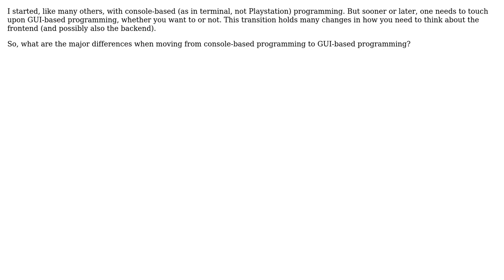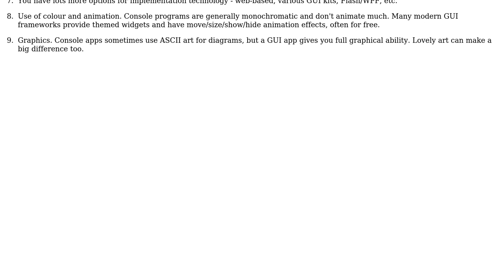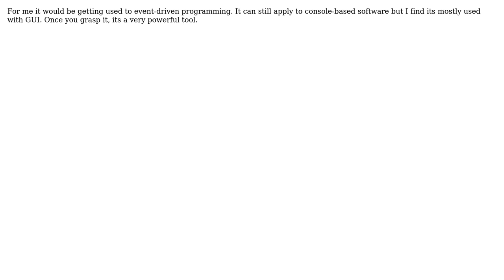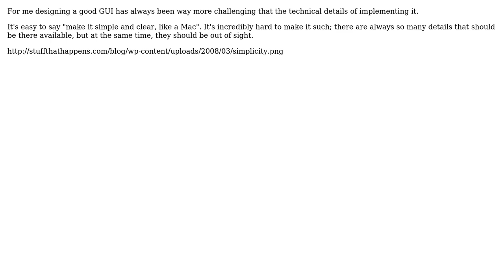What are the major differences when moving from console-based to GUI-based programming?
Software Engineering: What are the major differences when moving from console-based to GUI-based programming?

With thanks & praise to God, and with thanks to the many people who have made this project possible! | Content (except music & images) licensed under CC BY-SA | Music | Images & others | With thanks to user ysolik user qPCR4vir user Nobody user mouviciel user Joonas Pulakka user JBRWilkinson user gablin user Codism and the Stack Exchange Network Trademarks are property of their respective owners. You are responsible for your own actions.